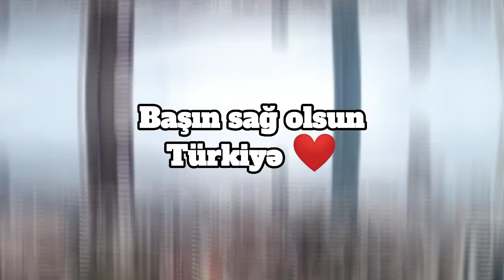Bu gün nə baş verdi 😭 (06.02.2023)